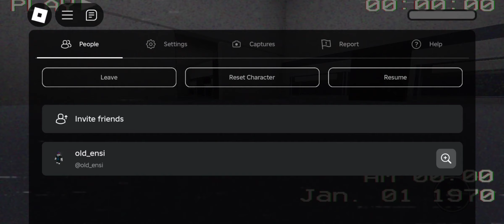CREWROOMS REWORK by computer_error999